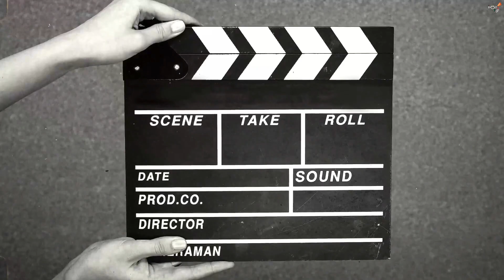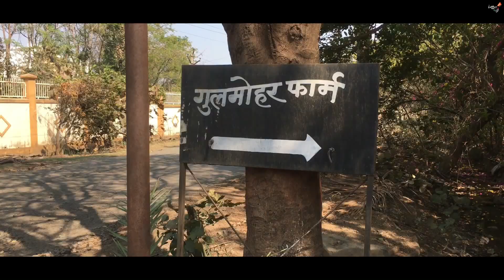cafe wali shopping 🛍 and kuch purane school ki yaadein | feat Shoutndup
So friend I start mini cafe and mini mart
At Nagpur show some love and support
Most welcome

2. My Facebook Account

Next vlog will Upload soon.
Thanks for continues watching our
Channel